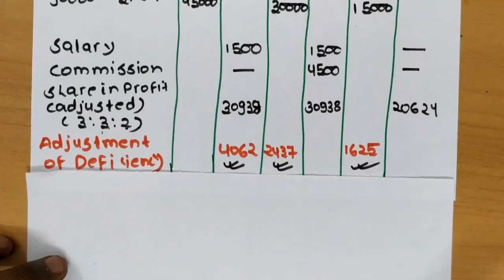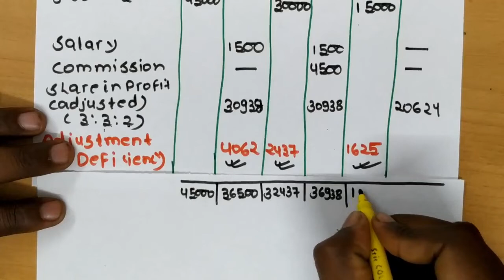fundamentals of partnership,guarantee of profit to partners,CBSE class-12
This video is for the students who is going to appear in cbse exam class 12 and wants to learn
Partnership accounts and its basic concepts such as drawing, capital, interest on capital and all the fundamental concepts regarding accounting for the partnership firm - fundamental.

For more updates and contents visit our web handles

guarentee of minimum profit